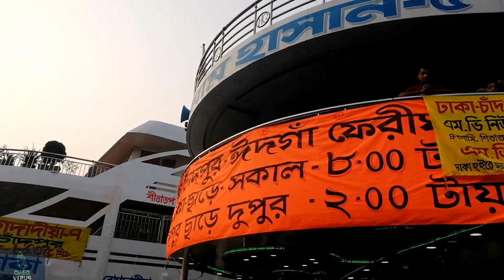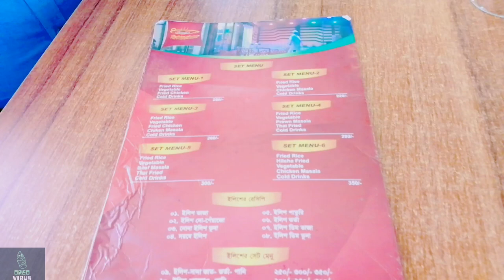ইলিশের শহর চাঁদপুরে একদিন 🐟🏞️ | Chandpur Vlog | Vlog 3 | Oreo Virus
Hello guys...  💖
Vlog 3 Chandpur Vlog is here. 🥰

CHANDPUR :-
Chandpur Sadar (Bengali: চাঁদপুর সদর) is an Upazila of the Chandpur District[1] in the Division of Chittagong, Bangladesh. It is mainly reputed for its famous ilish fish, which are caught by the local fishermen from the nearby Meghna river. 💖

HILSHA FISH :-
The ilish, also known as the ilisha, hilsa, hilsa herring or hilsa shad, is a species of fish related to the herring, in the family Clupeidae. It is a very popular and sought-after food fish in the Indian Subcontinent. The most famous hilsh fish comes from Chandpur District, Bangladesh. 💖

chandpur tour, chandpur, chandpur vlog, চাঁদপুর